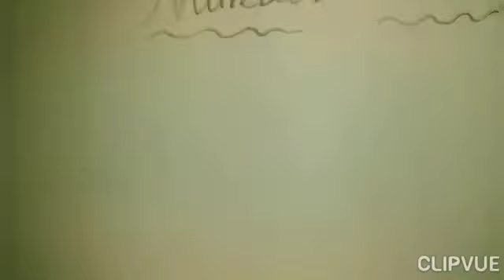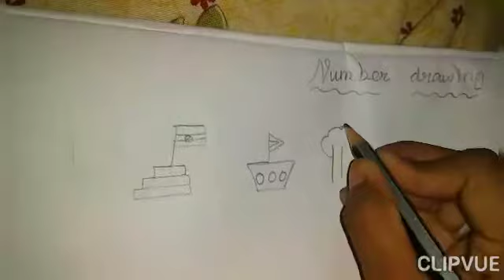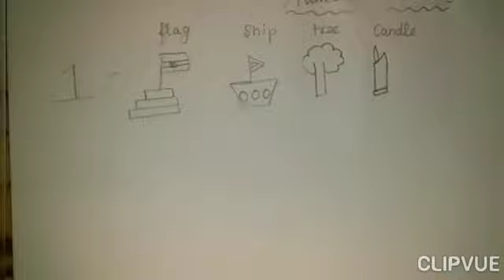Number Drawing For Kids✏️✏️